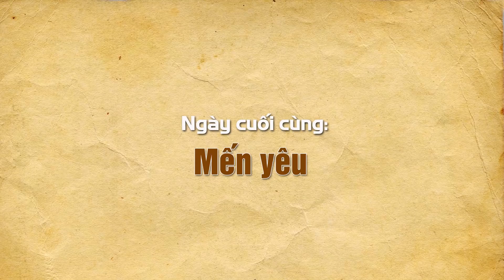Tĩnh Tâm Mùa Chay 2021, ngày cuối cùng: MẾN YÊU - Gx. Madagui - Lm. QUANG UY, DCCT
Nếu Quý Vị cảm thấy hữu ích, hãy chia sẻ video này !